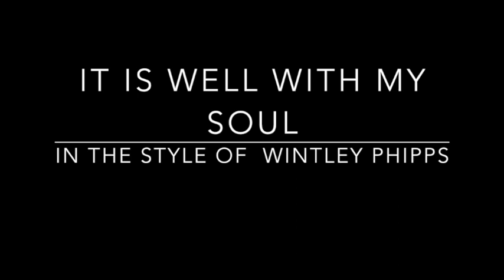It Is Well - Wintley Phipps (demo instrumental)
Custom instrumental track by John Alexaz. Check out the complete library of praise and worship, Gospel, and Christian backing tracks We have obtained or are in the process of obtaining mechanical licenses for all of the Christian instrumental songs posted on our site.